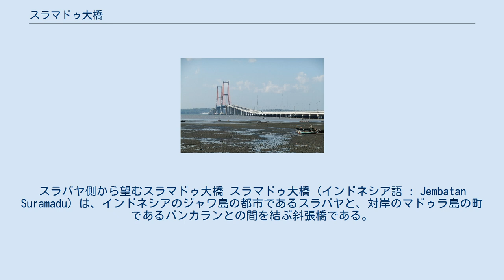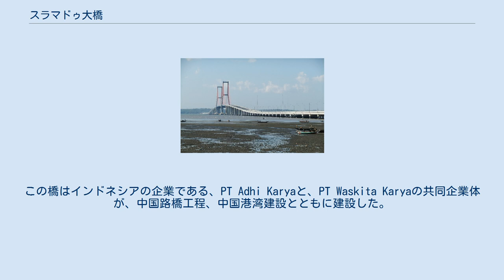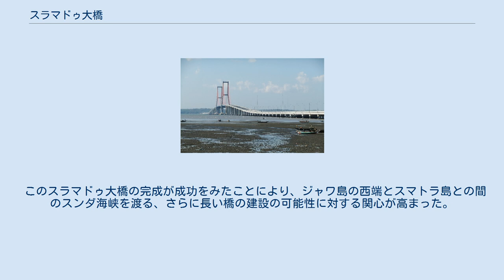スラマドゥ大橋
スラバヤ側から望むスラマドゥ大橋 スラマドゥ大橋 (インドネシア語 : Jembatan Suramadu) は、インドネシアのジャワ島の都市であるスラバヤと、対岸のマドゥラ島の町であるバンカランとの間を結ぶ斜張橋である。
2009年6月10日に開通したこの長さ5438mの橋は、インドネシアで最も長く、マドゥラ海峡に初めて架かった橋である。
 斜張橋部分の3つのスパンは、長さがそれぞれ192m、434m、192mである。
この橋は双方向に2車線ずつの車道を有するほか、1つの非常車線と、1つのオートバイ専用車線を持つ。
インドネシア初の有料橋であり、料金は開通当初は4輪車は30000ルピア、2輪車は3000ルピアが設定された。
この橋はインドネシアの企業である、PT Adhi Karyaと、PT Waskita Karyaの共同企業体が、中国路橋工程、中国港湾建設とともに建設した。
この計画に要する総工費には、連絡道路を含み4.5兆ルピアが見込まれている。
 建設は2003年8月20日に始まったが、2004年7月に橋桁が崩落し、作業員1人が死亡、9人が負傷した。
工事は2004年末には資金の不足により中断したが、2005年11月に再開した。
橋の主径間は2009年3月31日につながり、2009年6月10日には一般向けに供用開始された。
開通後1週間で、多くのボルトやナット、点検用のランプが盗まれ、主径間を吊るすケーブルにさえもヴァンダリズムの形跡が見られた。
 このスラマドゥ大橋の完成が成功をみたことにより、ジャワ島の西端とスマトラ島との間のスンダ海峡を渡る、さらに長い橋の建設の可能性に対する関心が高まった。